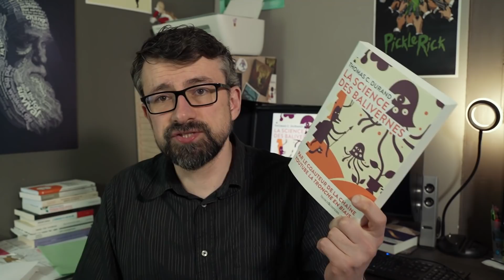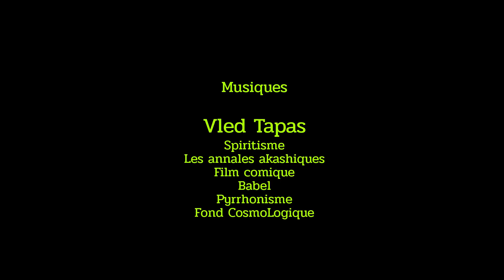La Science des Balivernes [Livre]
Peut-on établir une grille de lecture qui nous éclaire sur les raisons du succès de certains discours fallacieux, trompeurs, erronés ?
C'est ce que je vous propose dans mon livre "La Science des Balivernes" sorti le 26 mai 2021.

Je suis preneur de nos retours sur le livre.
S'il vous a plu, je compte sur vous pour le recommander ou l'offrir. ;)